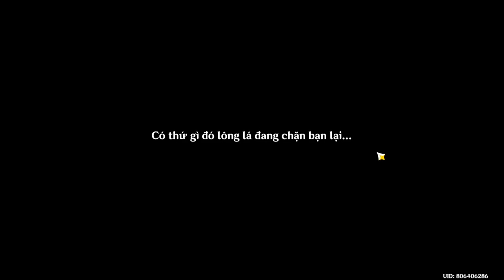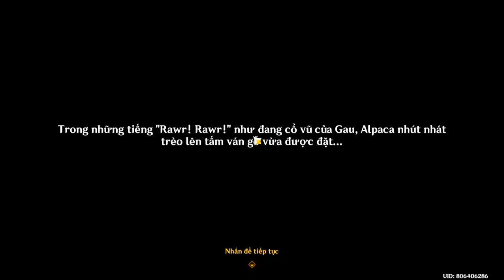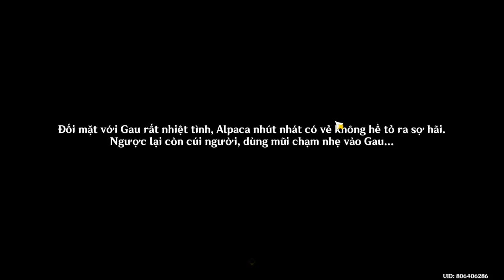In the Footsteps of the Chosen of Dragons - Special Friends - Người Bạn Đặc Biệt | Genshin Impact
World Quest at Natlan: In the Footsteps of the Chosen of Dragons - Gifts and Gifts in Return - Quà Tặng Và Quà Trả Lại
06:18 - Retrieve the Lost Gem and Tools - Tìm Lại Đồ Nghề Và Đá Quý Bị Mất.